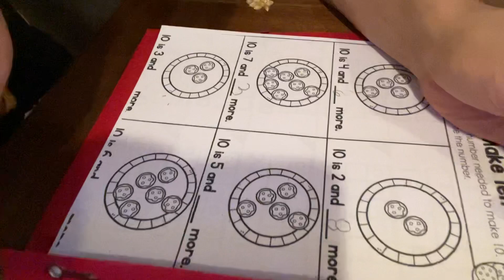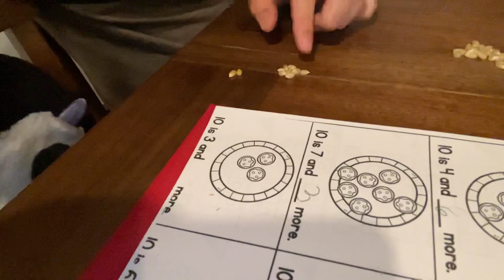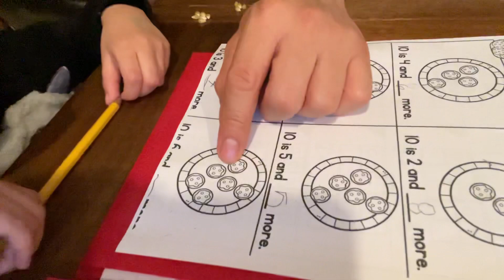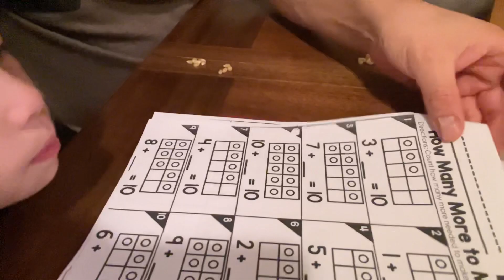Este es la primera parte videito atrasado